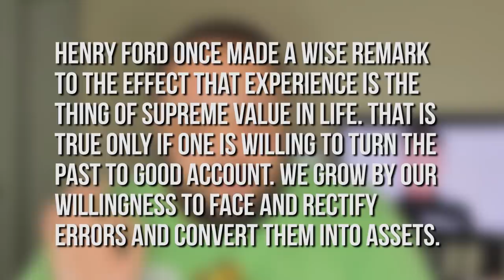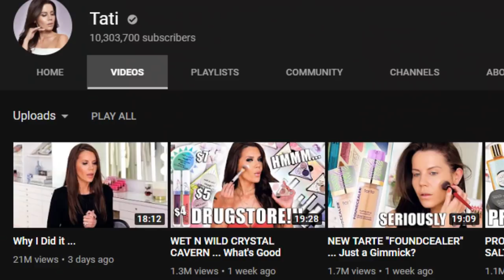The James Charles Aftermath: Did Anyone Really Win? | The Rewired Soul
James Charles, Tati Westbrook and Jeffree Star have all agreed to end this drama after making multiple apology statements publicly. In this video we break down what's next for James Charles, Tati Westbrook, Jeffree Star, Shane Dawson as well as the beauty guru community.